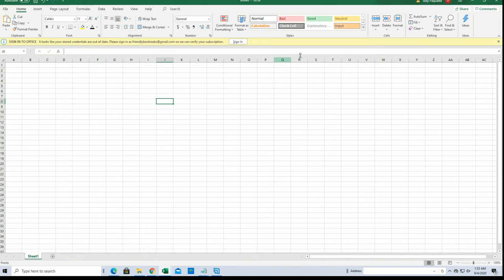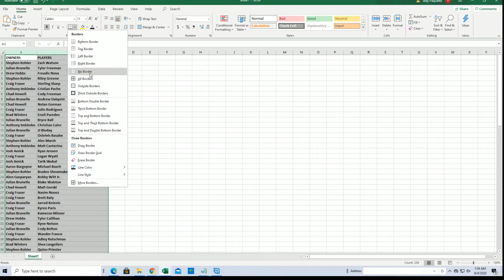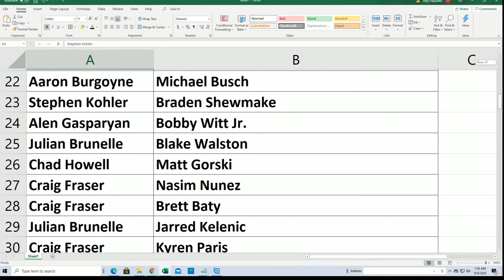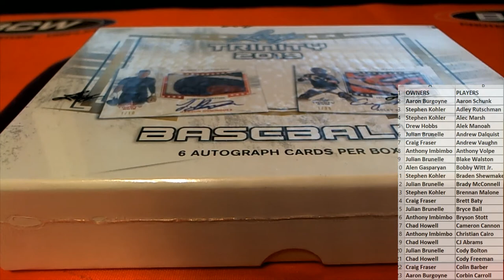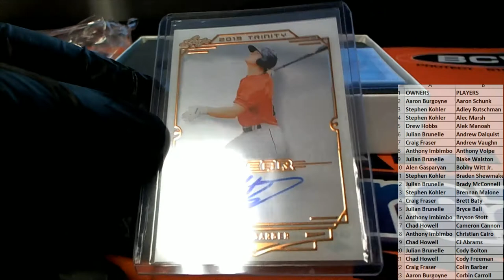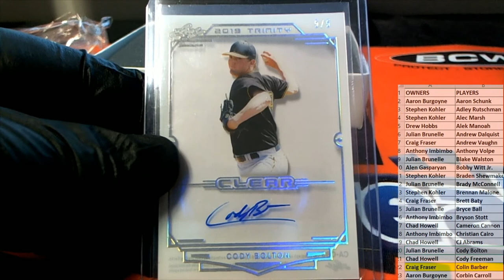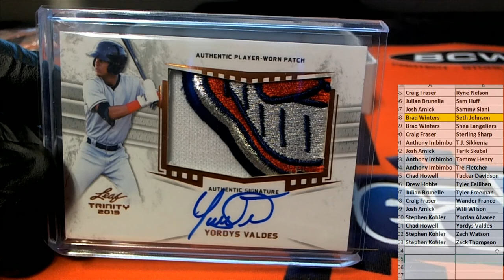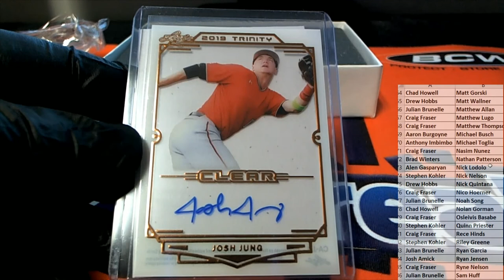2019 Leaf Trinity Baseball Hobby Box ID 19LEAFTRINRP130